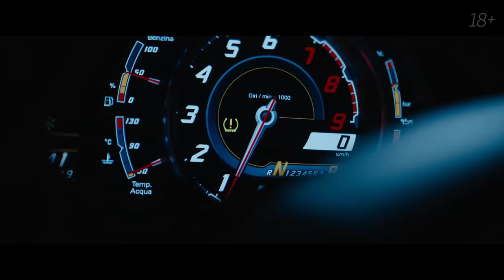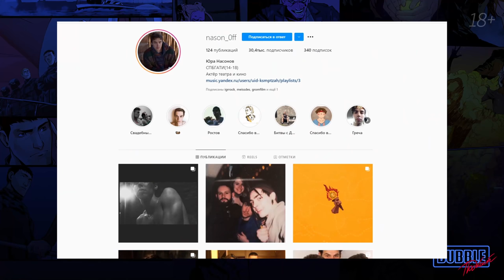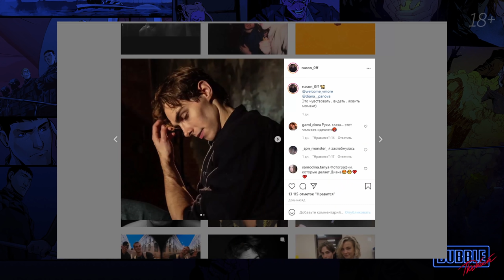Юра Насонов ❘ Про "Майор Гром: Чумной Доктор", комиксы и поцарапанный Lamborghini ❘ BUBBLE ПОДКАСТ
На этой неделе у нас в гостях побывал Юра Насонов - актёр театра и кино, сыгравший Кирилла Гречкина в фильме "Майор Гром: Чумной Доктор". Вместе с Артёмом Габреляновым они обсудили подготовку Юры к роли, вспомнили несколько историй с проб и съемок, поговорили о комиксах и раскрыли тайну истории с Ламборгини. А ещё Юра ответил на главный вопрос: кто ему ближе - герои или злодеи?

Не распространяется на товары с уже имеющимися скидками и электронные комиксы.

00:00 - 01:19 - Интро и вступление
01:20 - 02:26 - Успех "Майор Гром: Чумной Доктор" на Netflix, подписчики из Мексики
02:26 - 06:21 - Подготовка Юры для роли Кирилла Гречкина, театр vs. окрашивание волос для роли
06:22 - 8:54 - Съемки Майора Грома, знакомство Юры с Олегом Чугуновым, ​две версии Кирилла Гречкина
8:55 - 13:29 - Самые необычные пробы на проекте, история Юры
13:30 - 19:44 - Сравнение проб с фильмом, процесс съемок, Олег Трофим
19:45 - 21:40 - История про Ламборгини, съемки с Сергеем Горошко
21:40 - 22:52 - Опасные моменты съемок, ощущения от реального огня, Анна Невская
22:52 - 27:34 - Жизнь Юры после съемок, что было после выхода трейлера МГЧД? История из театра
27:34- 34:30 - Волна популярности после выхода фильма, поддержка фанатов, фанатское творчество
34:30 - 36:36 - Жизнь фильма за пределами экрана, обратная связь с создателями, реалистичность Майора Грома
36:36 - 39:40 - История про Эпик Кон, «демпинг» в мире звездности
39:40 - 40:45 - Будущий Комик Кон, энергия фестивалей
40:46 - 43:45 - Отношение Юры к комиксам, гик-культуре, Человек-Паук и все-все-все
43:46 - 50:20 - Компьютерные игры, Death Stranding
50:21 - 55:50 - Сюжетность и драма в современных проектах, история про Dungeon&Dragons
55:51 - 58:30 - Настоящие и будущие проекты Юры
58:31 - Какой суперсилой хотел бы обладать Юра Насонов? А Артём Габрелянов?